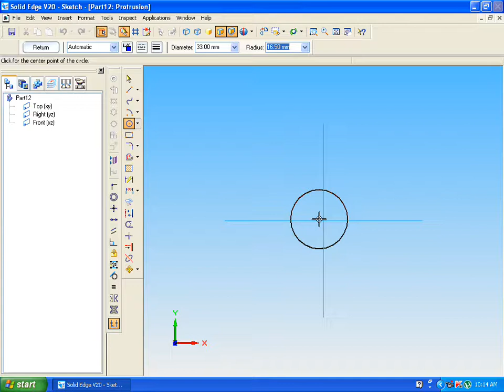Tool Head of Shaper Washer Part 18